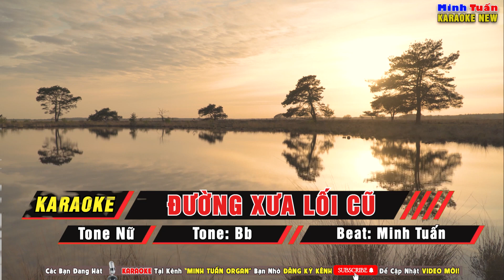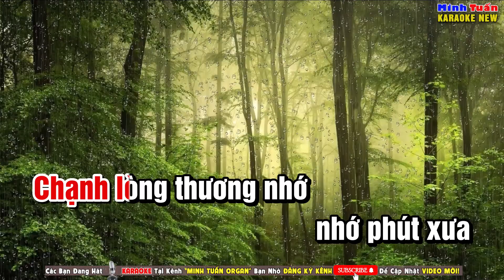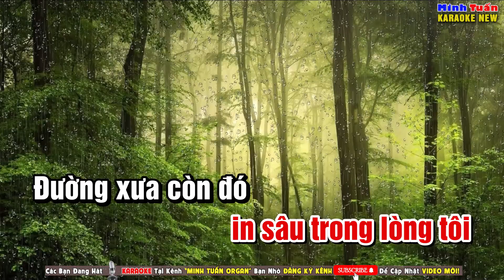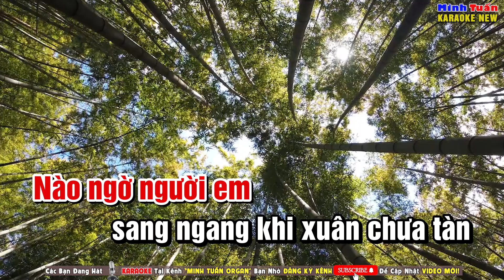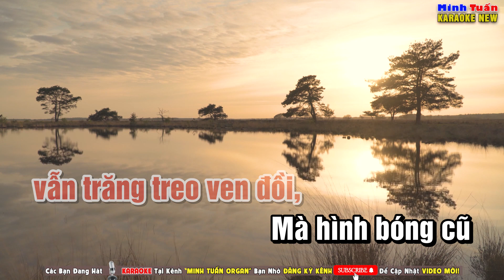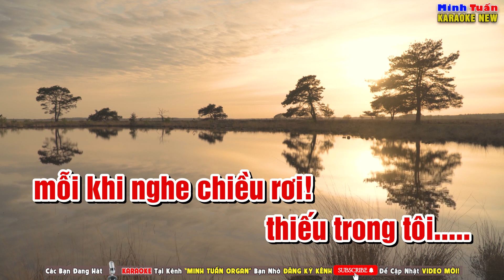Karaoke Đường Xưa Lối Cũ Tone Nữ - Beat Mới Dễ Hát I Minh Tuấn Organ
►Các bạn yêu mến Kênh Karaoke Minh Tuấn Organ hãy để lại nhận xét, góp ý để giúp kênh cải thiện nội dung tốt hơn. Chúc các bạn ca hát vui vẻ nhé